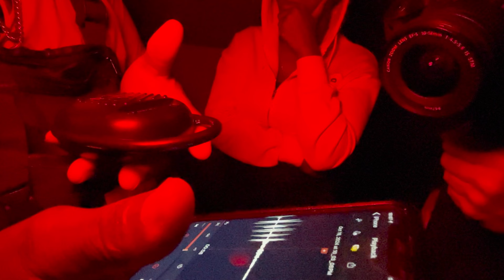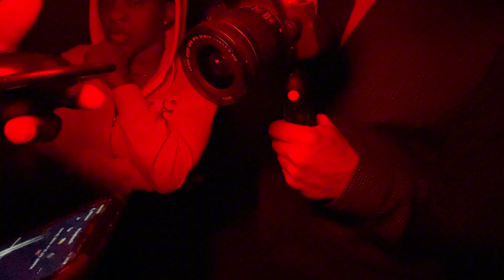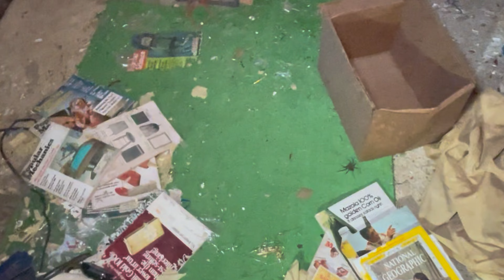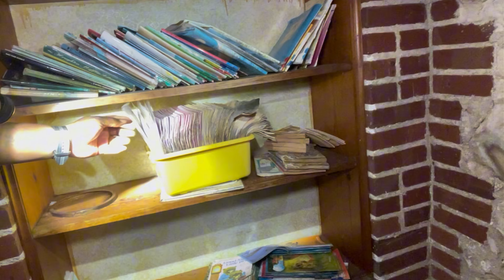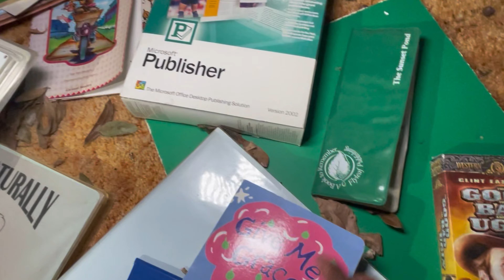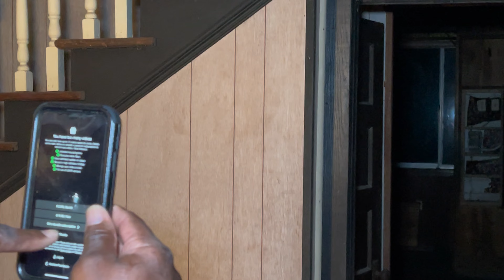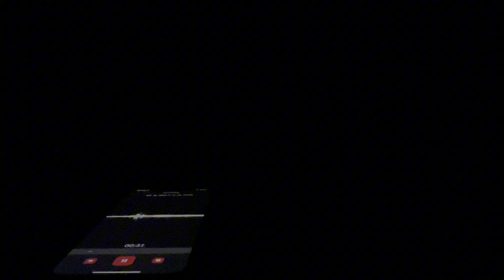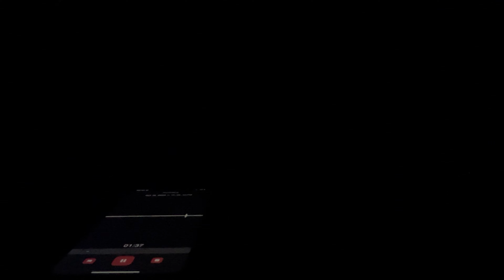So HAUNTED We had to Bring Back Up!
This Place is 100% HAUNTED! Apparitions Caught, Ghostly Voices and footsteps

We are always open to Collab's!
If you think you may have a haunting at your location and you would like